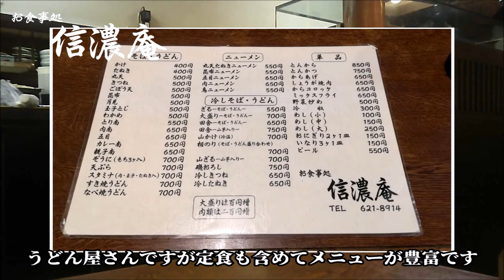老舗うどん店『信濃庵』の本格激旨ちゃんぽん(福岡市博多区)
老舗うどん店の美味しいちゃんぽんを食べて来ました^^